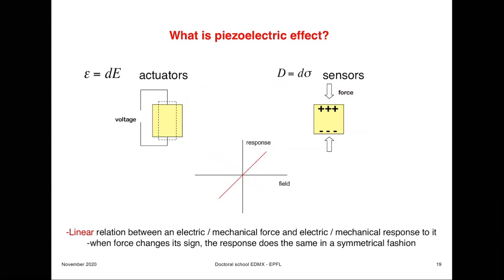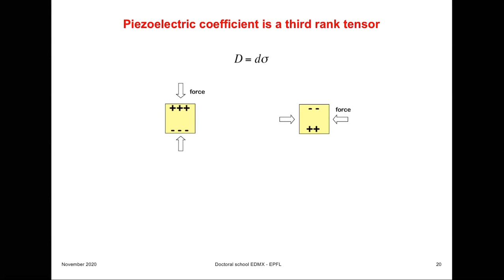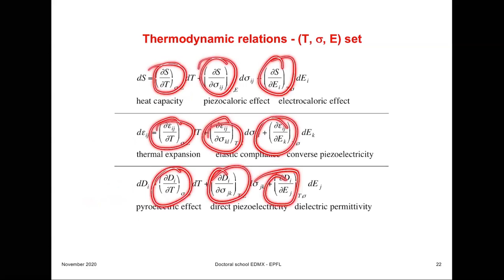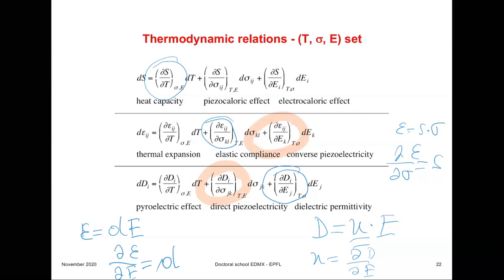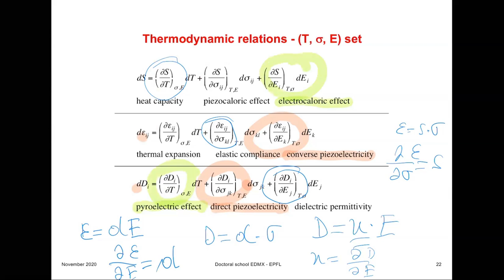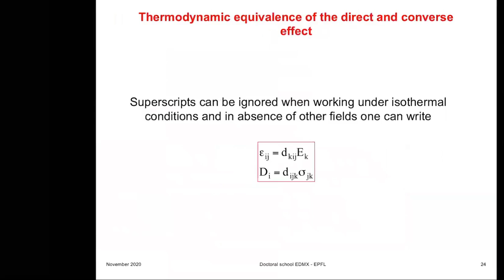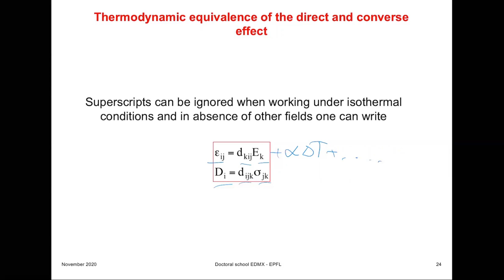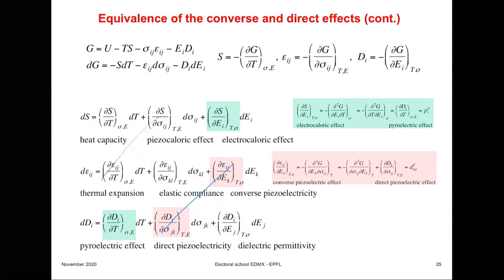Thermodynamics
Title: Thermodynamics
Author: Prof. Dragan Damjanovic

Abstract: